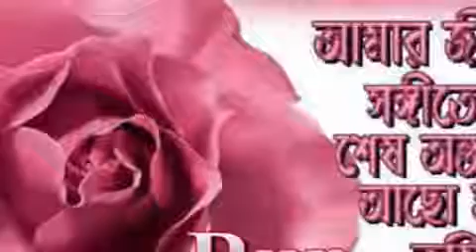Kobita Porar Somoy ~Samina Chowdhury YouTube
কথাঃ কাওসার আহমেদ চৌধুরী
সুরঃ লাকী আখন্দ